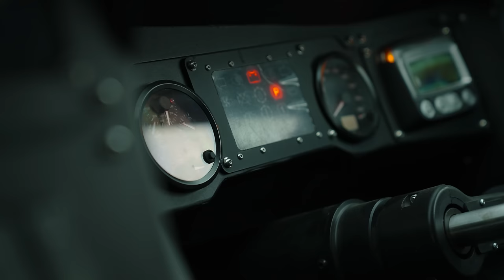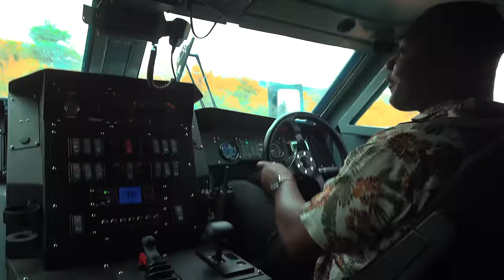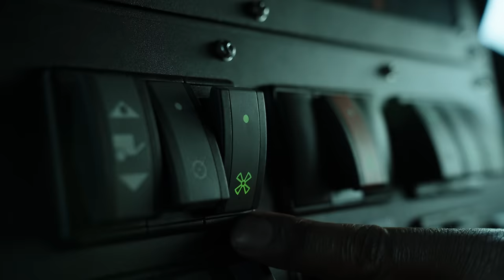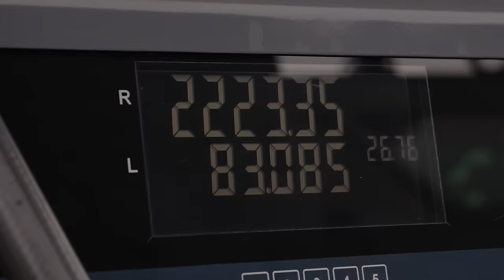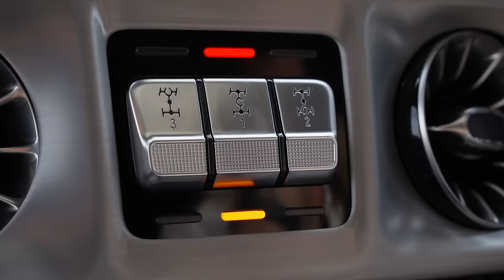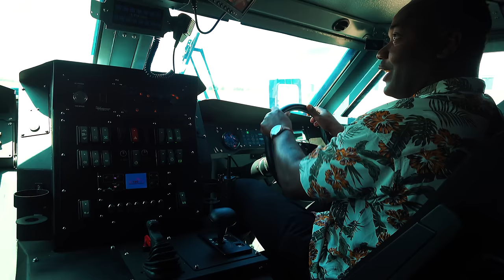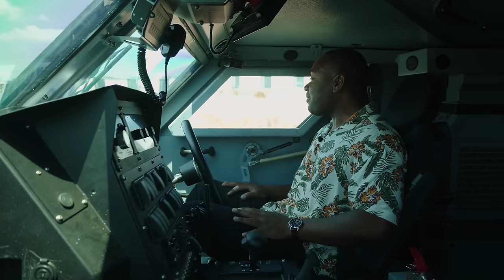Mercedes G-Wagen vs MBOMBE 4: Big vs HUGE Off-Road Test! | 4K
Rory & Alex travel to South Africa to test the new Mercedes G400D against the absolutely enormous Mbombe 4 from Paramount Group. Can the 'little' G topple the giant Mbombe?

Find out what your car's worth on Auto Trader. We look at millions of vehicles every day to ensure your valuation is accurate

✅ head-to-heads

Auto Trader Limited (Firm Reference Number: 735711) is authorised and regulated by the Financial Conduct Authority and is a credit broker and not a lender. Contract Hire is subject to status and approval and is only available to UK residents aged 18 and over. Vehicle must be returned in good condition to avoid further charges. You will not own the vehicle. Excess mileage charges and return conditions apply.